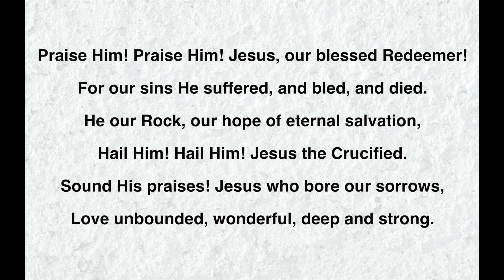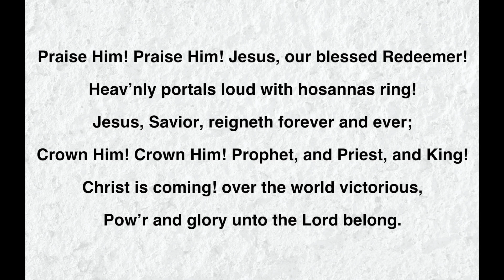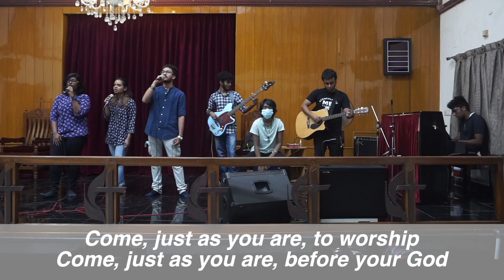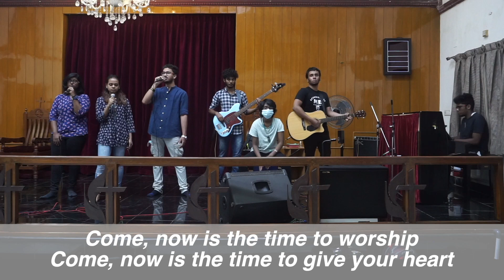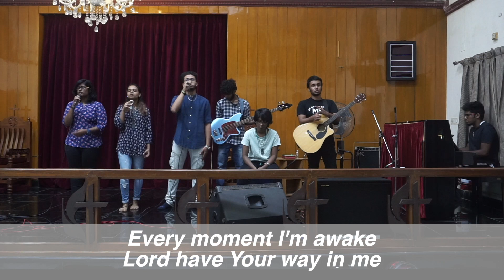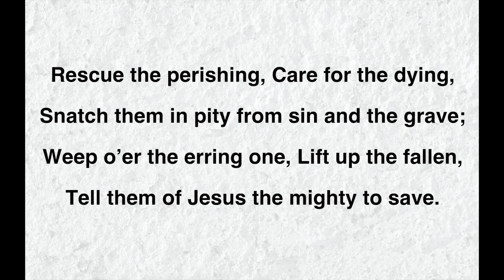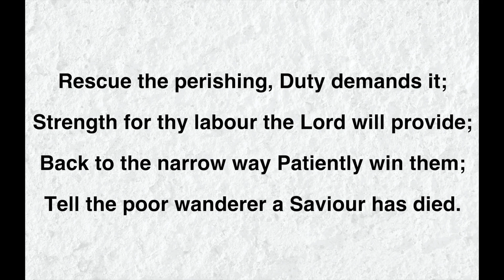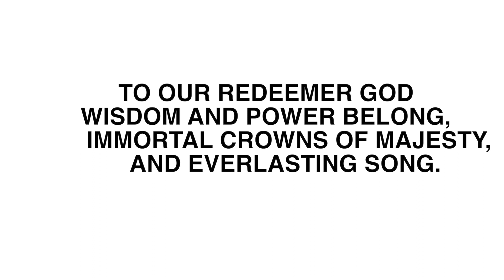SUNDAY SERVICE 09-01-2022